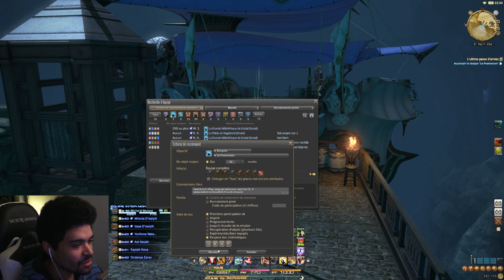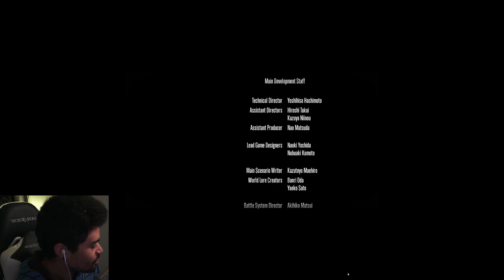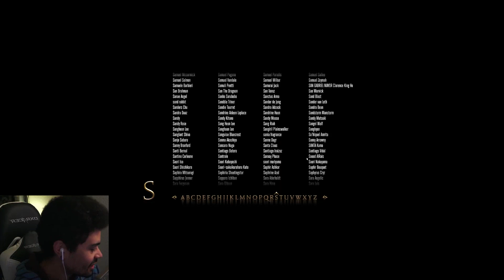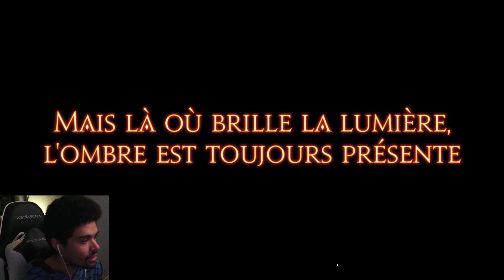THE END: ULTIMA ARMA - NORMAL (#42) | A REALM REBORN : FFXIV LET'S PLAY | VF | PC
pour suivre les futurs lives, annoncés à l'avance sur Facebook et Twitch.
pour trouver tous les liens utiles !

(Rediffusion du Live sur Twitch du 7 mai 2017)